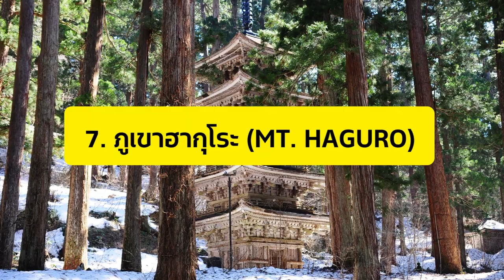แนะนำ 7 ที่เที่ยวในจังหวัดยามากาตะ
จังหวัดยามากาตะ ตั้งอยู่บริเวณทางตอนใต้ของภูมิภาคโทโฮคุ บนเกาะฮอนชู เมืองหลวงของจังหวัดคือเมืองยามากาตะ จังหวัดนี้ขึ้นชื่อด้านผลผลิตทางการเกษตร โดยเฉพาะเชอร์รี่ และแหล่งน้ำพุร้อน ความชนบท และความงามตามธรรมชาติที่สมบูรณ์

ช่องทางการติดตาม See you Japan